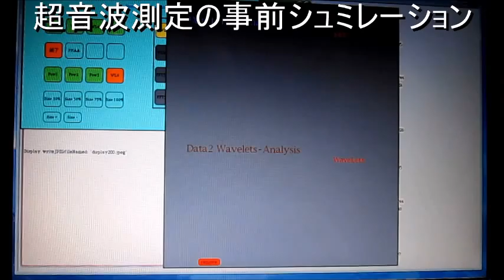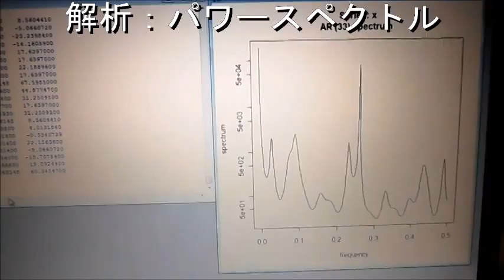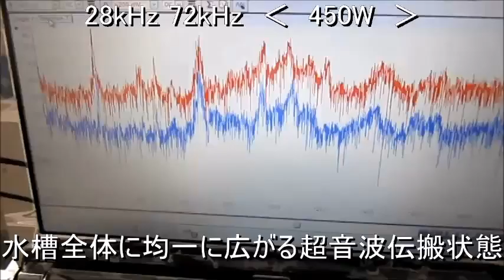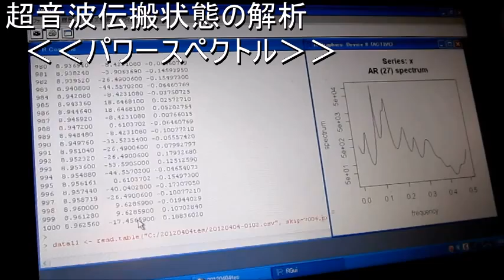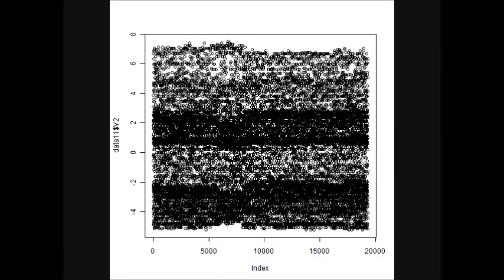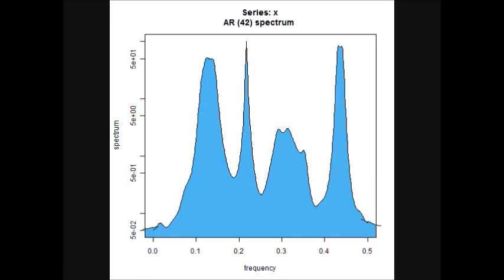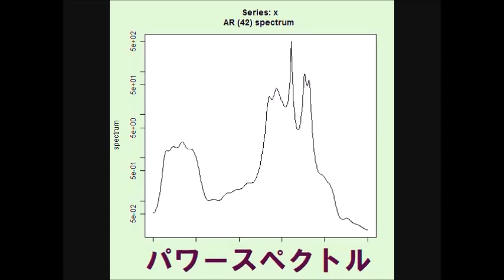超音波（測定・解析・制御）実験 Ultrasonic experiment ‹超音波システム研究所 ultrasonic-labo›